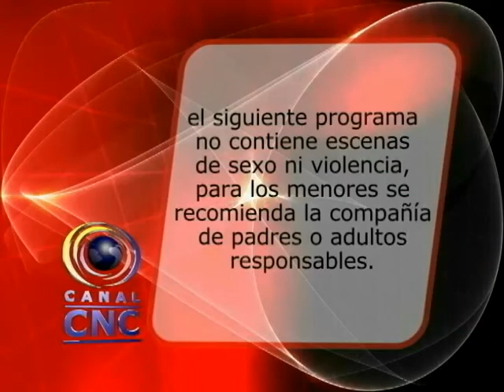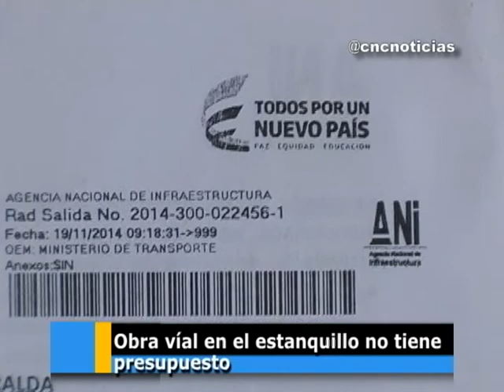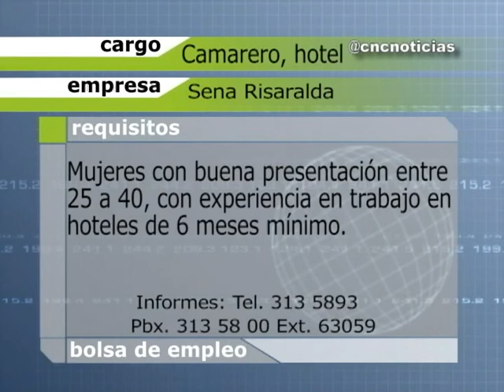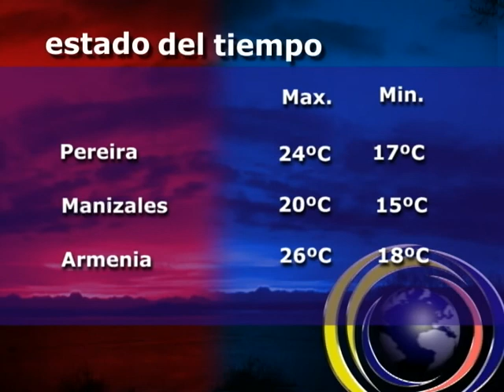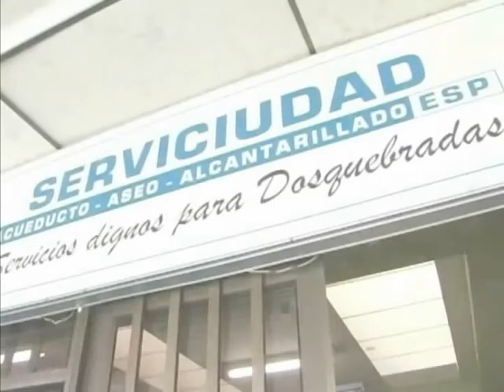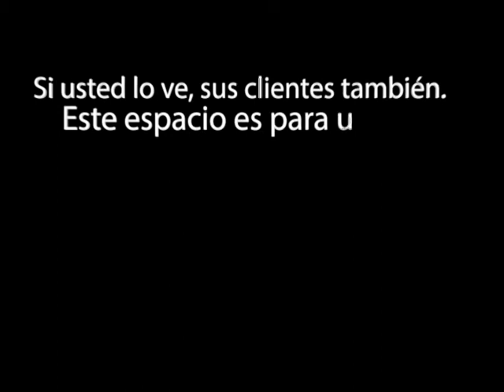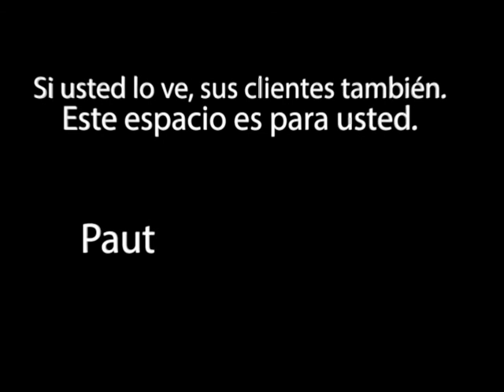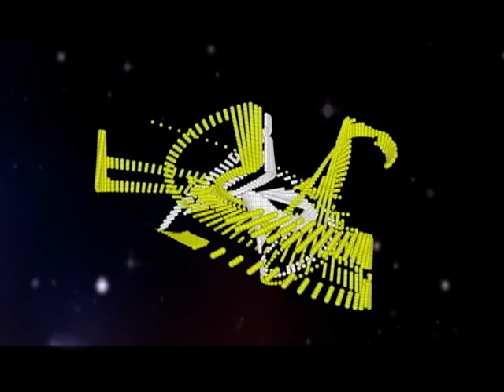CNC NOTICIAS JUEVES 12 MARZO 2015